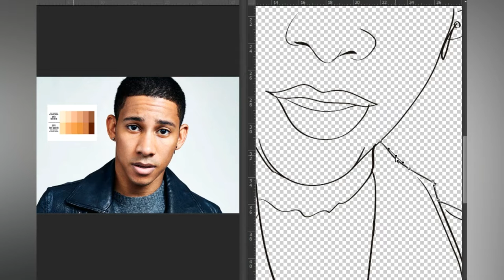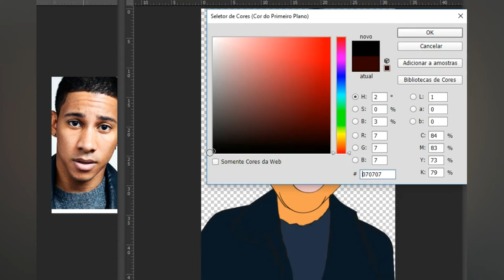Desenho digital Keiynan Lonsdale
Faça parte no nosso Grupo de Desenho no Telegram
Acesse